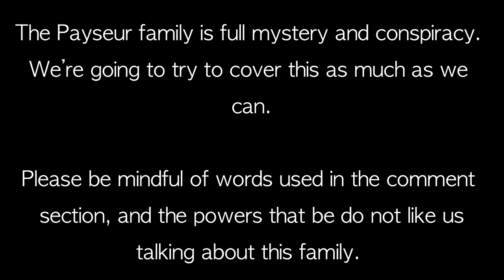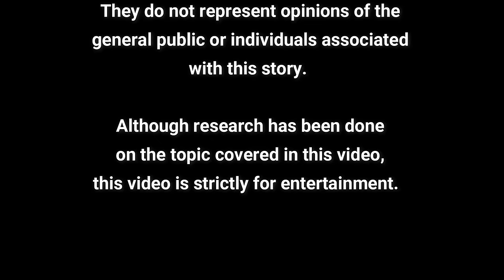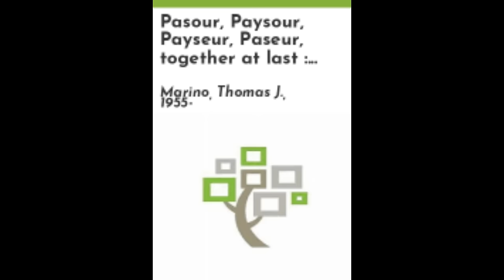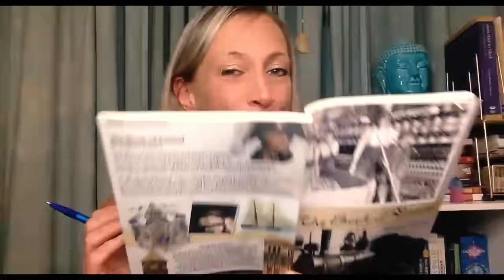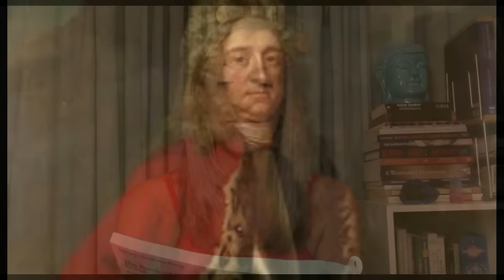The Book of Daniel and The Legend of The Payseur Family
🚨 For tickets to our panel on GnosticTV on the occult, please text EVENT to

The Book of Daniel: